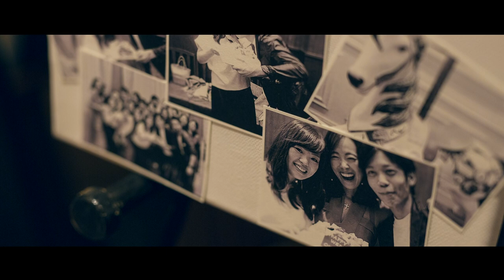Oriental Hotel Kobe / DIGEST FILM Fumihiro+Akiko【2015,8.2】